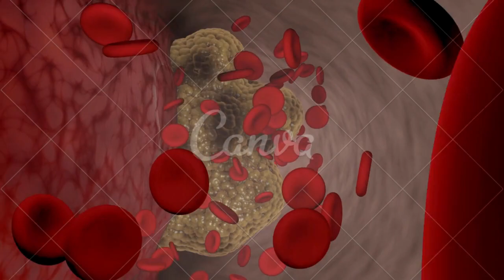Sinais que mostram que você pode ter uma doença autoimune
CONTA POUPANÇA
AGÊNCIA: 0314
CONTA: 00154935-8